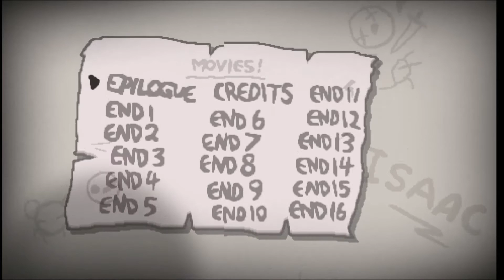I gotta be truthful with you all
i just wanted to talk

Cheesus Outros